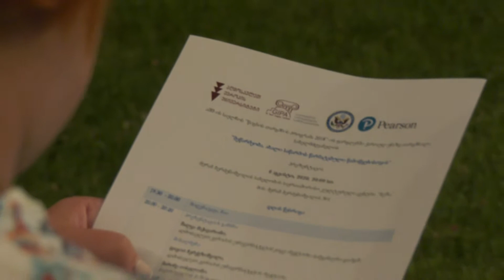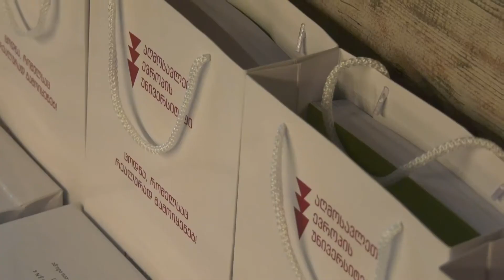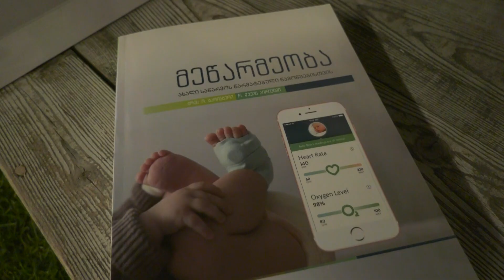"მეწარმეობა, ახალი საწარმოს წარმატებული წამოწყებისთვის"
აშშ-ს  საგრანტო პროექტში გამარჯვებული წიგნის პრეზენტაცია "მეწარმეობა, ახალი საწარმოს წარმატებული წამოწყებისთვის"